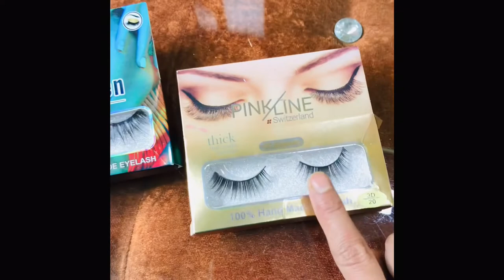उंबॉक्सिंग मेकअप प्रोडक्ट/unboxing makeup products